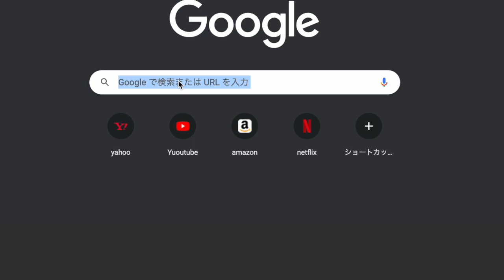Short Film "Quoteish"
They are asking you the same questions again.